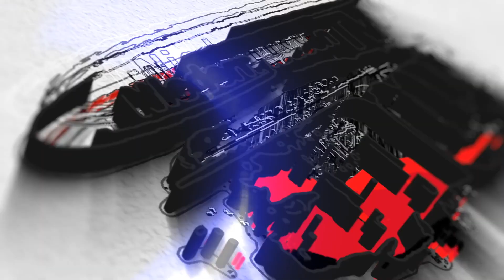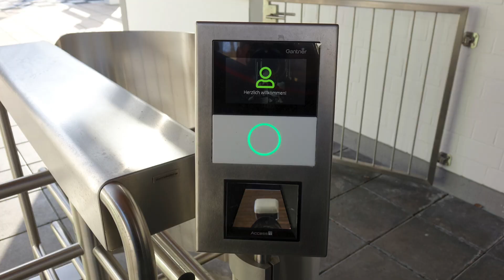Neues aus dem Rathaus - Niedernhausen - 04-05-2023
Mit Bürgermeister Joachim Reimann